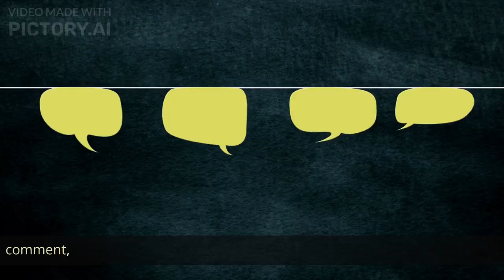Most 10 Popular Animals of India || Top 10 Indian Popular Animals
In this video, we will be showcasing the 10 most popular animals of India. From the majestic Bengal tiger to the graceful Indian gazelle, India is home to a wide variety of wildlife. Join us as we take a closer look at these amazing animals and learn more about their unique characteristics and habitats. Whether you are an animal lover or just curious about the diverse flora and fauna of India, this video is sure to delight and inform. So sit back and enjoy as we explore the 10 most popular animals of India. this video is for you.

Most 10 Popular Animals of India

Number 1: 00:47  Bengal Tiger: The Bengal tiger is a large carnivorous cat native to the Indian subcontinent. It is the most numerous tiger subspecies, but it is also endangered, with fewer than 2500 individuals remaining in the wild. Bengal tigers are found in a variety of habitats, including grasslands, savannas, and forests.

Number 2: 01:08  Indian Elephant: The Indian elephant is the largest living land animal in Asia. It is found in a variety of habitats, including forests, grasslands, and swamps. Indian elephants are known for their intelligence and social behavior, and they play an important role in the culture and religion of many people in India. However, they are also threatened by habitat loss and poaching.

Number 3: 01:32  Indian Leopard: The Indian leopard is a medium-sized cat found throughout the Indian subcontinent. It is a highly adaptable species, found in a variety of habitats, including forests, grasslands, and even urban areas. Indian leopards are threatened by habitat loss and poaching, and they are listed as endangered by the International Union for Conservation of Nature (IUCN).

Number 4: 01:55  Asiatic Lion: The Asiatic lion is a subspecies of lion found only in India, specifically in the Gir Forest National Park. There are fewer than 500 individuals remaining in the wild, making it one of the most endangered big cat species in the world. Asiatic lions are found in dry deciduous forests and savannas.

Number 5: 02:16  Indian Rhinoceros: The Indian rhinoceros is a large herbivorous mammal found in the grasslands and swamps of the northern and northeastern parts of India. It is known for its distinctive single horn and thick skin, which is armored with plates made of keratin. The Indian rhinoceros is listed as vulnerable by the IUCN due to habitat loss and poaching.

Number 6: 02:38  Indian Sloth Bear: The Indian sloth bear is a medium-sized bear found in the forests and grasslands of India. It is named for its slow-moving, sloth-like behavior and is known for its shaggy black coat and long, curved claws. Indian sloth bears are threatened by habitat loss and are classified as vulnerable by the IUCN.

Number 7: 02:58  Indian Cheetah: The Indian cheetah, also known as the Asiatic cheetah, is a critically endangered cat found in the grasslands of India. It is the fastest land animal in the world and is known for its distinctive black spots and long, slender legs. There are fewer than 50 individuals remaining in the wild, and the Indian cheetah is considered one of the rarest cats in the world.

Number 8: 03:21  Indian Wolf: The Indian wolf is a subspecies of gray wolf found in the grasslands and scrub forests of India. It is a highly adaptable species and is known for its social behavior and vocalizations. Indian wolves are threatened by habitat loss and are classified as endangered by the IUCN.

Number 9: 03:40  Indian Crocodile: The Indian crocodile, also known as the Mugger crocodile, is a large reptile found in the wetlands and rivers of India. It is a semi-aquatic species and is known for its powerful jaws and armored skin. Indian crocodiles are listed as vulnerable by the IUCN due to habitat loss and hunting.

Number 10: 04:01  Indian Python: The Indian python is a large non-venomous snake found in the forests and grasslands of India. It is a constrictor species, known for its powerful muscles

We hope you enjoyed learning about these incredible creatures and the unique role they play in the country's diverse ecosystems. From the majestic Bengal tiger to the graceful Indian gazelle, these animals are a vital part of India's natural heritage.